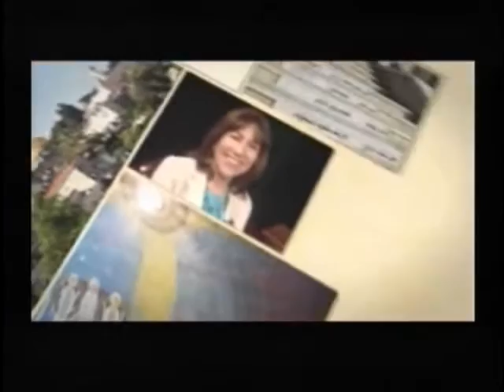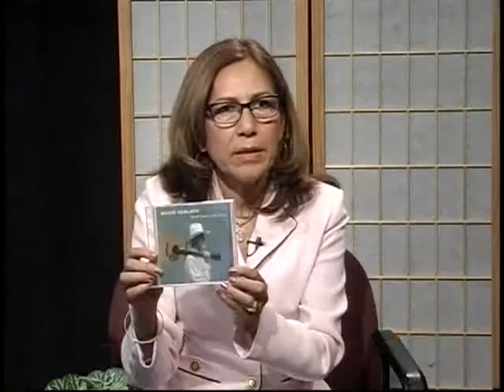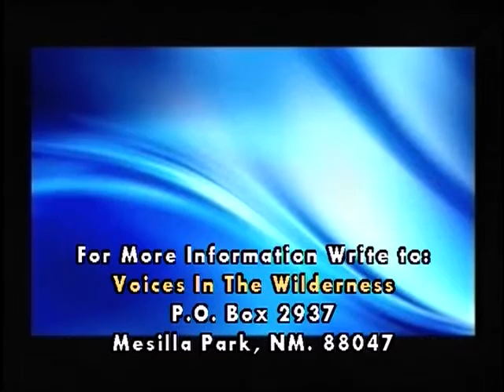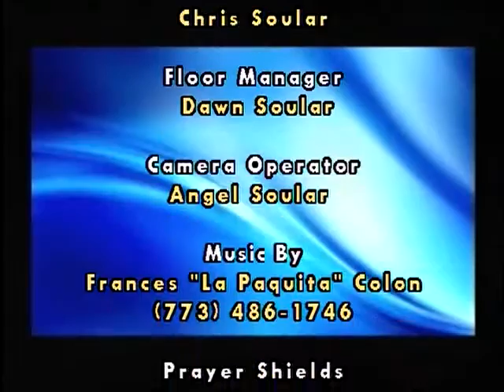All Things Work Together Part 1 - Bruce Van Natta & Bruce Carlson July 2015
To learn more about Bruce Van Natta and Bruce Carlson go

Bruce Van Natta is the founder and president of Sweet Bread Ministries. He is a common, everyday person that serves the Living God who is anything but ordinary. His journey from prodigal son to full time ministry stretched out over three decades berfore culminating in a display of God’s power and grace. Starting at an early age in Bruce’s life the Lord proved Himself faithful repeatedly, despite tragedies and countless bad choices and decisions made by Bruce. After high school the Lord called Bruce into ministry, but instead of being obedient he ran away and chose his own path which led to more problems and addictions. As the years passed the Lord kept calling and knocking at the door of Bruce’s heart. Slowly things began to change as the Holy Spirit continued the sanctification process in Bruce’s life. Eventually he was brought to the startling revelation that God’s grace and mercy are not reserved only for those who have made all the right choices, can recite 100 Bible verses, or stand behind a pulpit—-God’s love is for everyday people, everyday!

Bruce Carlson is an acting member on the board of directors for Sweet Bread Ministries and also is available for speaking/teaching/preaching and praying as the Lord leads.
He has been in full time Christian ministry since 1970. He served as a teacher in a Christian elementary school from 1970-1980. In 1980 Bruce was called out of the classroom to the position of full time Lay Evangelist at the same location in Queens, N.Y. In 1986 he received a call to Orange County, N.Y. to continue in the same capacity as Evangelist/Worship Leader/Bible Teacher.